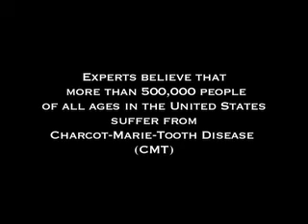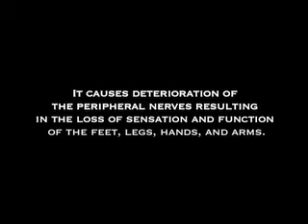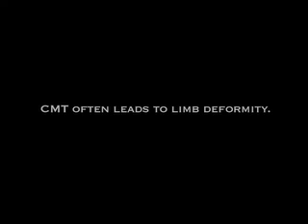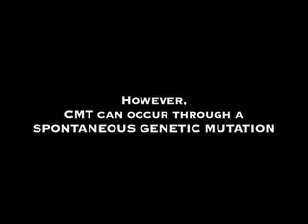The Hereditary Neuropathy Foundation presents: Charcot Marie Tooth Pt. 1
Charcot Marie Tooth Disease - Help Find A Cure (part 1)
The Hereditary Neuropathy Foundation (HNF) is a non-profit 501(c)3 which raises awareness, funds scientific research, and educates the medical community as well as the general public about Charcot-Marie Tooth disease (CMT), offering people with CMT, and their families, medical information and emotional support.